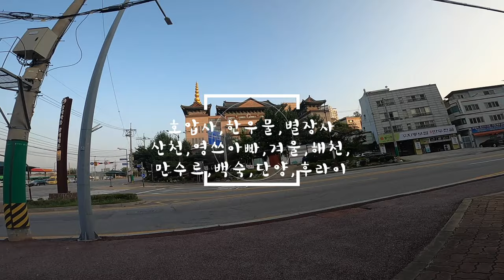호압사,한우물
안넘어지고 안다치는게 최선의 라이딩이다.